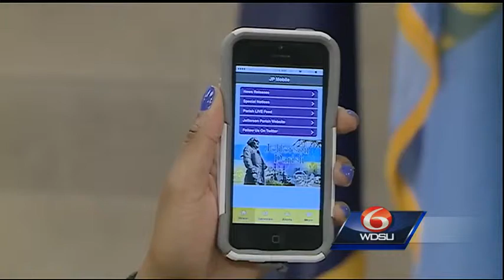Jefferson Parish raise awareness for storm preps at 'Hurricane Preparedness Day'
Jefferson Parish officials gathered Monday to give updates on the parish's storm readiness.